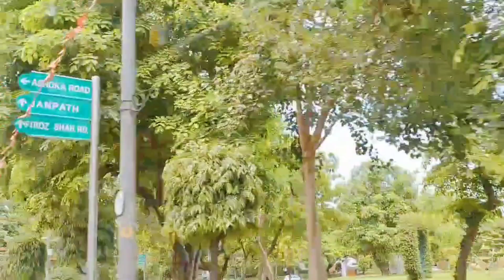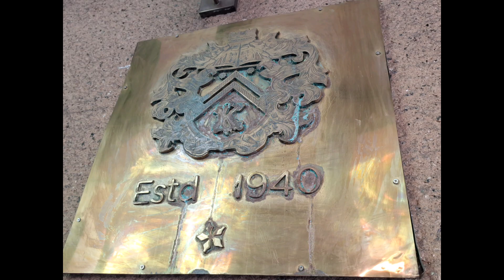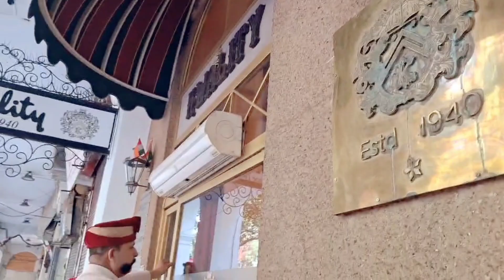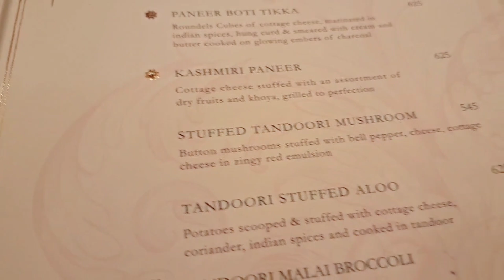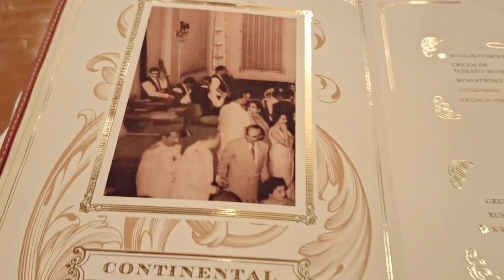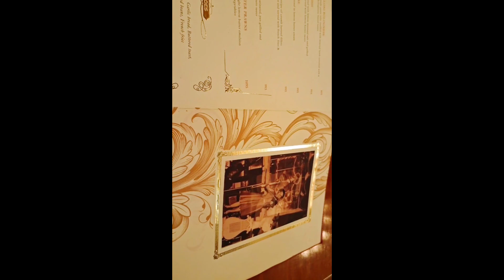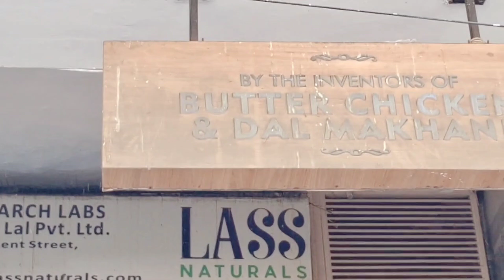INDIA GATE I PARLIAMENT STREET I KWALITY RESTAURANT estd 1940 I SUNDAY LUNCH I New Delhi I July 2024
New Delhi , Sunday i decided to visit a restaurant for lunch. I wanted to visit Daryaganj Restaurant ( they were the inventors of butter chicken ) , regal building in CP , Cannaught Place. But when I reached there it was temporarily closed.

so I decided to have my lunch at Kwality Restaurant ( estd 1940) next door to Daryaganj Restaurant.

Before reaching for lunch. I visited India Gate and next Parliament Street. Modiji and BJP flags were there on the circles of Parliament Street, since he won the Prime Minister position for the third time..

For lunch at Kwality Restaurant, i had mutton Rogan josh, butter naan, lachcha paratha, chola batura, palak patta chaat, mushroom paneer starter, peanut corn tikki starter, veg biriyani, kulfi.

After lunch, I visited Janpath and then returned back home in the evening around 5 pm.. this was my Sunday day outing in New Delhi.

I travel between New Delhi and Kolkata. so how i spend my sundays vlogs are on West Bengal and New Delhi mostly.